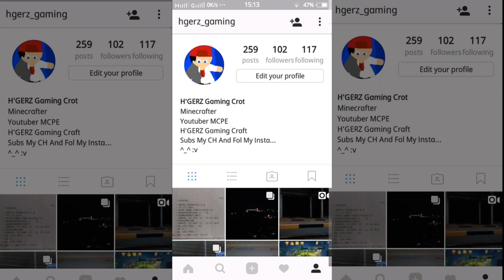MCPE 1.1.5.1 OFFICAL RELEASE COY..!!! | Apa Yang Baru...??? | Kenapa 1.1 lagi..??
Hello GUYS...,
Welcome back to channel H'GERZ Gaming
Kali ini gw bakal Maen MCPE Lageee :v...,

 HP ku :
RAM : 2 GB
ROM : 16 GB
Android : 6 (Marshmallow)
Camera : 8 MP-5 MP

RAM : 3 GB
ROM : 16 GB
Android : 6 (Marshmallow)
Camera : 13 MP-5MP

Aplikasi Perekam Layar : DU Screen Recorder & AZ Screen Recorder
Aplikasi Edit Video : PowerDirector-Bundle & Kinemaster Mod V7 By Andika
Aplikasi Edit Intro/Outro : KineMaster & PowerDirector
Aplikasi Edit Thumbnail : PicSay Pro
Texture yang gw pake : Faithful 32X32 & Faithful Modifikasi Hanif Bimo

GamerTag Gw : HGERz

CREDITS
- Profile Picture Render 1 : Made By Me

- Profile Picture (NEWEST) : Mine Ime

- Intro MC :
TheIbnuCool
Aditya Gaming Craft
THEDANZZ GAMING

- Intro 2D :
Mukti Laksana
Alfaridza Rs
ItzAjidCraft
Red Ranza
Dasher Gaming [yt]
Bayu Craft1140
ReydhikaCraft
ARRY GAMING CRAFT
Kuningan Asri Games
NaufalHD
Java Rizqi
The Blue Craft

- Texture Pack :
Hanif Bimo20
Axoiz Craft
Vattic Ported By LukasPlayGames
MHAVIN
Se7 GamingPacks

 - Newest Banner & Render :
Ferryal25
Anam Craft

- Outro :
Bayu Craft1140